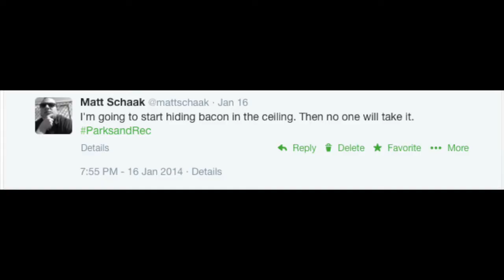Story Sundays #7: The Time We Dressed Up for Leslie Knope's Wedding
Danny Glass joins me in a special edition of Story Sundays recounting the fun we've had with Parks and Rec over the last year and a half.